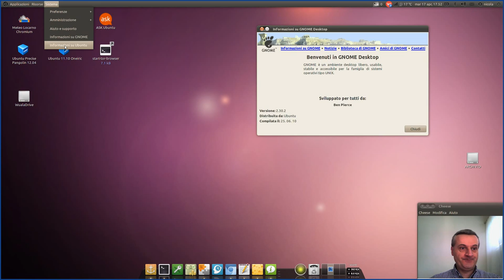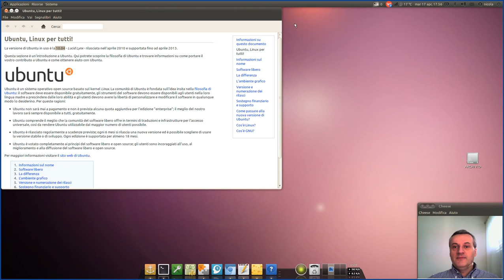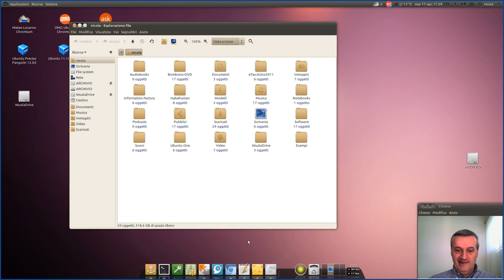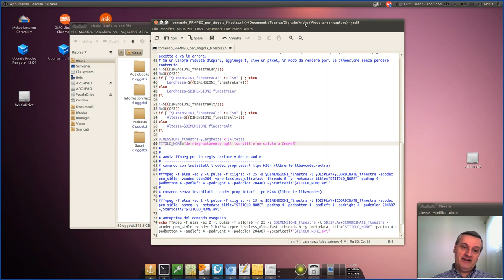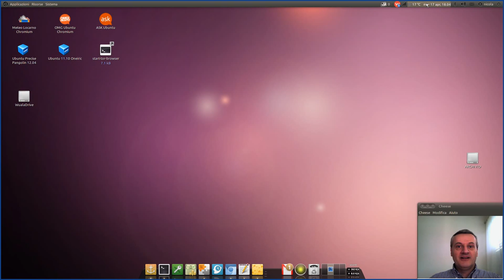Un ringraziamento agli iscritti e un saluto a Gnome2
Breve video a "ruota libera" per ringraziare tutti coloro che si sono finora iscritti al mio canale, e anche per salutare ufficialmente Ubuntu 10.04 e la sua interfaccia Gnome 2 che tra una decina di giorni abbandonerò a favore della nuova Ubuntu 12.04 e la sua interfaccia Unity.

nota: in questo video mi sono ripreso con la webcam e sono quindi presente nelle immagini perché ho ritenuto corretto ringraziare chi mi segue guardandoli faccia a faccia. Molto probabilmente questa resterà un'eccezione perché i miei tutorial di spiegazioni tecniche non hanno certo bisogno della mia brutta faccia :-)